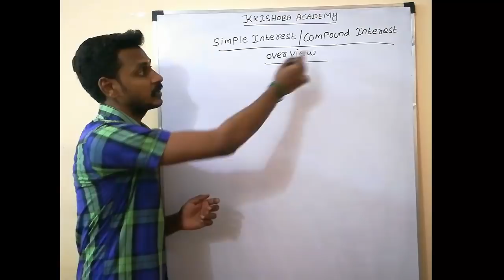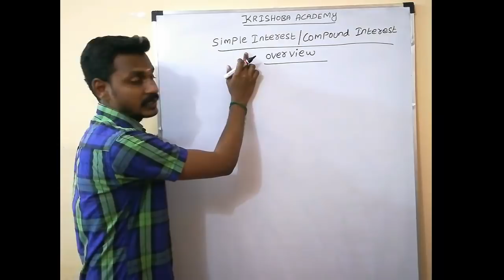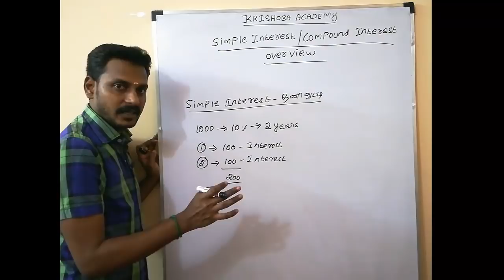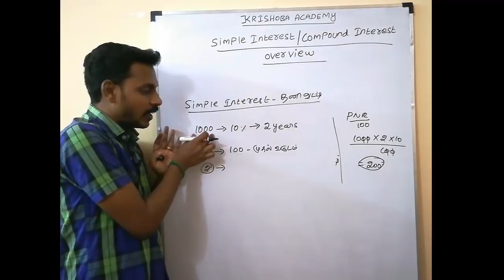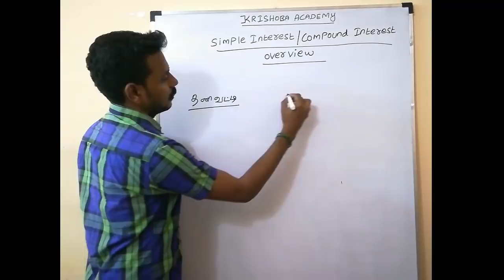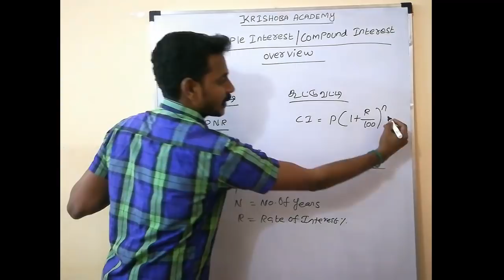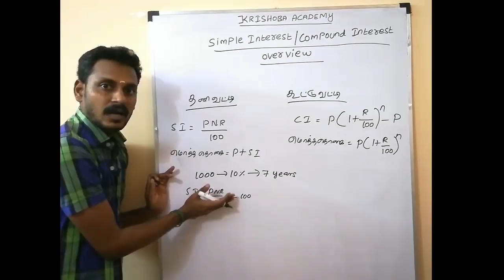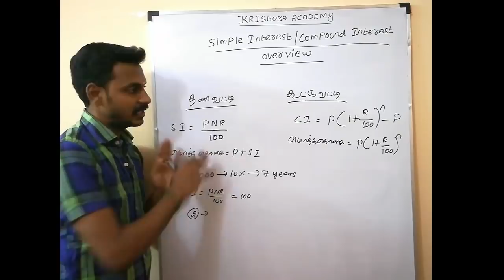TNPSC-MATHS-SIMPLE INTEREST COMPOUND INTERESTOVERVIEW-PART-1